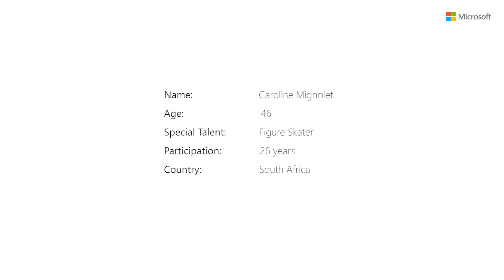Special Olympics: Azure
6 IT Pros + Microsoft Azure =100 000 Special Olympics events per year.